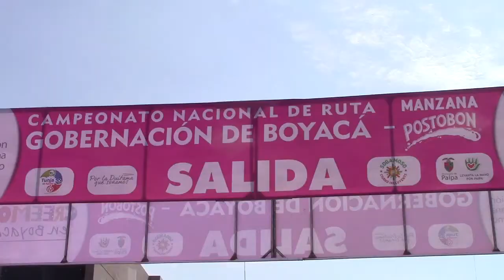Prueba de Ruta Sub 23 - Nacionales Ruta 2016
videoresumen de la prueba de ruta sub 23 de los nacionacionales De Ciclismo 2016 en Boyacá